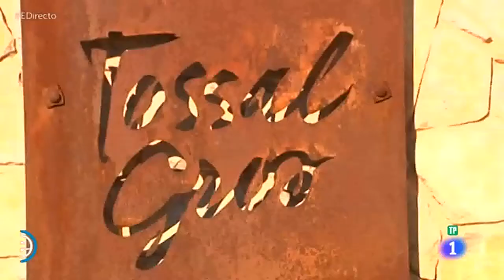España Directo - En busca de trufas y Tossal Gros - Vimbodí i Poblet, Tarragona - 15/01/19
Tofona de la Conca